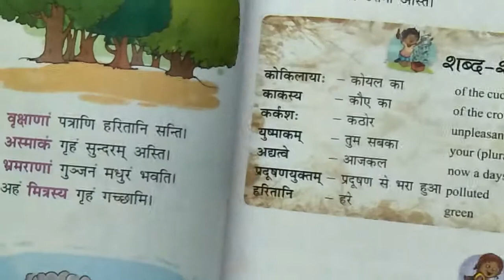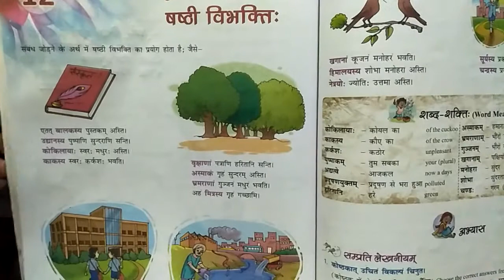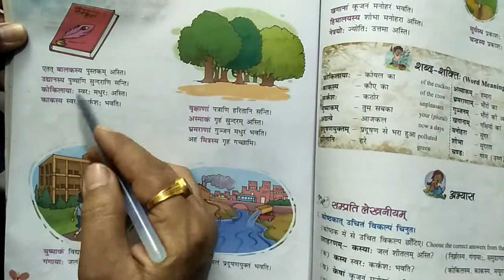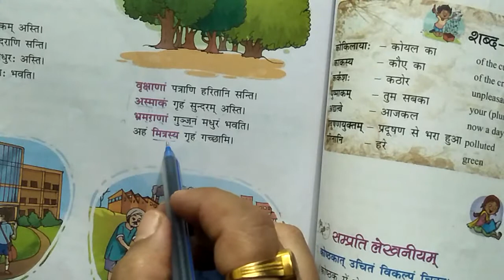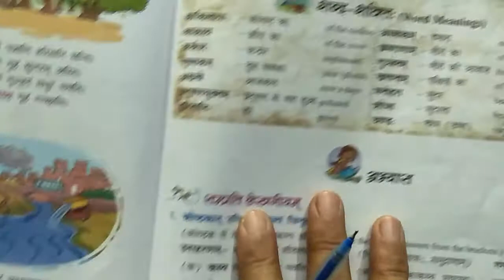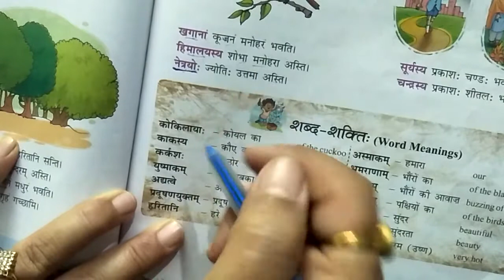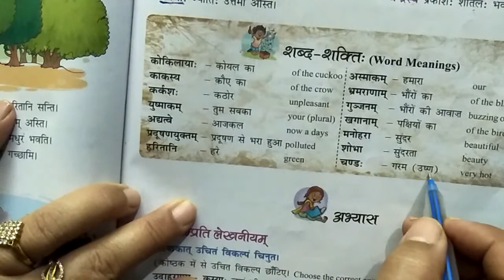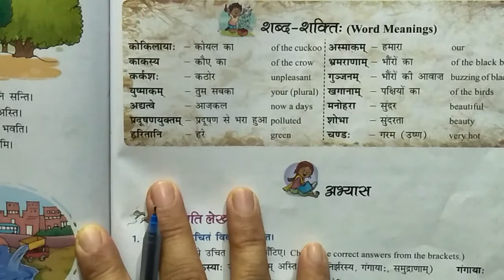कक्षा 6 हिंदी अनुवाद पाठ 12 संबंध कारक षष्ठी विभक्ति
पाठ 10 हिंदी अनुवाद व अभ्यास कार्य